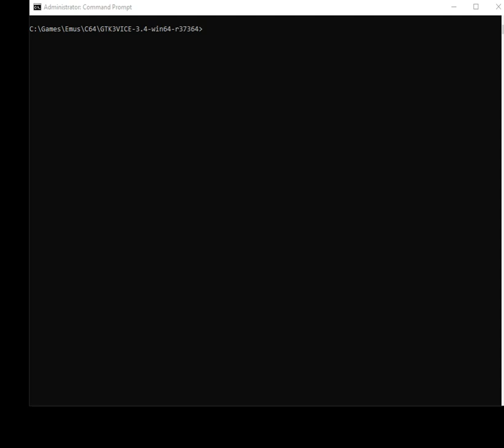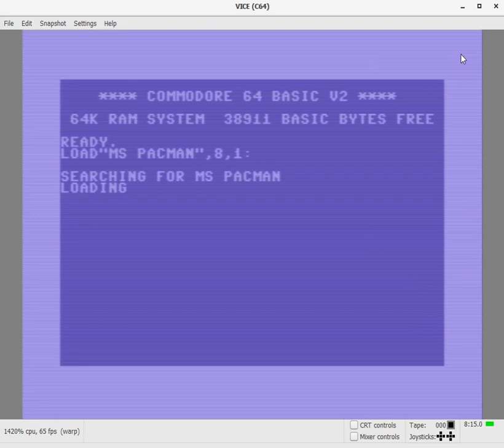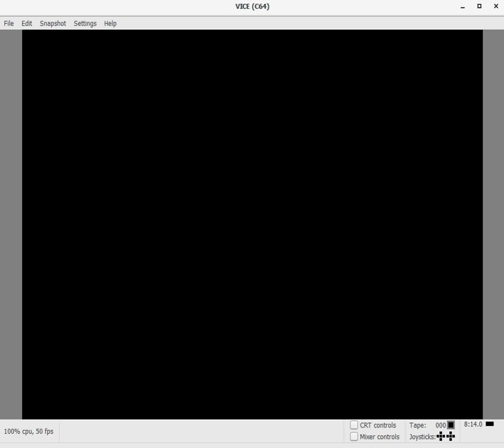Ms. Pac-Man Commodore C64 106120 5th April 2020 by Francois du Toit South Africa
This is the new unofficial world record for Ms. Pac-Man Commodore C64 on Sunday 2020/04/05 (April 5th 2020).

Note: 106, 120 score video game play starts at 7min 26seconds

After numerous failure starts loosing a life on cherry and strawberry due too eager to get all ghosts or get trapped due to the ghosts behavior not the same as the arcade version. This version is much harder than any Ms. Pac-Man port I have ever played comparing this to the Arcade version, Atari 2600, 5200 and 7800 versions.

Two keyboard errors on 93K and 102K  allmost kill my attempt reaching a score higher than 102K set by Marco.

Special recognition have to be mentioned: This attempt would not have been possible without Marco Sandoval from Twingalaxies which has set the bar very high with 102, 660.

To give perspective on the difficulty level: On Arcade version I do get with my first life easily between 400/500K whereas with this version my best with one life was reaching red Chase board 9 on another game, but did fall short reaching more than 100K due to keyboard errors.

On this version of Ms. Pac-Man grouping does not work at all, neither hide spots.

The only hide spot that do work is the ONE on top middle right on cherry and strawberry.

No other hide spot do work:

- They Meet - work very few cases - only if one is lucky enough to group the ghosts very tight and the ghost follow pac-man from bottom right corner of the board to the top middle right. Too often ghosts split up and pac-man

- Chase - the traditional hide spot - under the left top power pill do only work for Green ghost. Grouping only work if pac-man moves/drag to the left to usher ghost into the hide spot. THis can be seen on where I play the chase boards.

Junior - Hide spot at the right side of the bottom of the U. Do not work at all. Grouping about 50% of the time if pac-man is not that close

For the very very adventurous:

Board 21 - Ghosts are much slower than the similar slow junior board 21 of the Arcade version. Impossible to complete. Cannot group ghosts neither have enough time for pacman to eat dosts to complete a clean runway. This to have a startegy for pacman to be able to stay a distance from the ghosts most of the time; eat dots bit by bit and to out maneuver the ghost with some semi-pattern once grouped. Not at all possible. Did a save-stats to board 22.

Board 22 - Slow Chase - Impossible to complete - Much slower than Arcade slow chase such that barely reach the exit tunnel to semi-group ghosts.